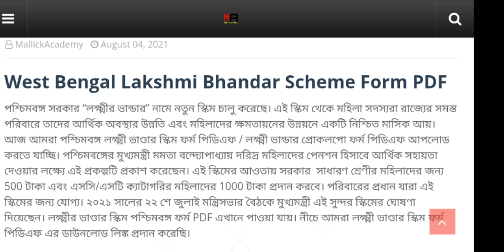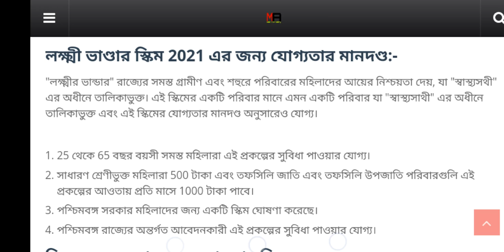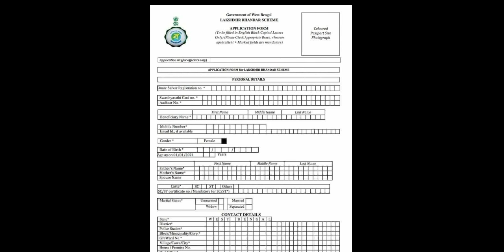West Bengal Lakshmi Bhandar Scheme Form PDF, Lakshmir Bhandar Prokalpa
পশ্চিমবঙ্গ সরকার “লক্ষ্মীর ভান্ডার” নামে নতুন স্কিম চালু করেছে। এই স্কিম থেকে মহিলা সদস্যরা রাজ্যের সমস্ত পরিবারে তাদের আর্থিক অবস্থার উন্নতি এবং মহিলাদের ক্ষমতায়নের উন্নয়নে একটি নিশ্চিত মাসিক আয়।
আজ আমরা পশ্চিমবঙ্গ লক্ষ্মী ভাণ্ডার স্কিম ফর্ম পিডিএফ / লক্ষ্মী ভান্ডার প্রোকলপো ফর্ম পিডিএফ আপলোড করতে যাচ্ছি। পশ্চিমবঙ্গের মুখ্যমন্ত্রী মমতা বন্দ্যোপাধ্যায় দরিদ্র মহিলাদের পেনশন হিসাবে আর্থিক সহায়তা দেওয়ার লক্ষ্যে এই প্রকল্পটি প্রকাশ করেছেন। এই স্কিমের আওতায় সরকার  সাধারণ শ্রেণীর মহিলাদের জন্য 500 টাকা এবং এসসি/এসটি ক্যাটাগরির মহিলাদের 1000 টাকা প্রদান করবে। পরিবারের প্রধান যারা এই স্কিমের জন্য যোগ্য। ২০২১ সালের ২২ শে জুলাই মন্ত্রিসভার বৈঠকে মুখ্যমন্ত্রী এই সুন্দর স্কিমের ঘোষণা দিয়েছেন।

|| Keep love and support us ||

Lokkhi Bhandar.
Lakshmir Bhandar.
Lakshmi Bhandar.
লক্ষী ভান্ডার ফর্ম।
lokkhi Bhandar Form Fill Up.
laxmi Bhandar Prokolpo Apply.

Laxmi Bhandar Project West Bengal Form Fill Up.
Laxmi Bhandar Form Fill Up.
Lokkhi Bhandar
লক্ষীর ভান্ডার ফরম ফিলাপ
লক্ষী ভান্ডার ফরম ফিলাপ
Lakshmi Bhandar Prokolpo.
Lakshmi Bhandar Project West Bengal.
Lakhi Vandar Prokolpo Online Apply.
Laxmir Vandar Prokolpo Online Apply.
লক্ষ্মীর ভান্ডার প্রকল্প
Lokhir Bhandar Prokolpo Online Apply.
Lokhir Vandar Prakalpa Form Fill Up.
Lokhir Vandar Prokolpo Online Apply.
লক্ষীর ভান্ডার প্রকল্প যারা ৫০০ ১০০০ টাকা পাবে না লিস্ট দেখুন
Lokkhi Vandar Prokolpo
Lakhi Vandar Prokolpo.
Laxmi Bhandar Prokolpo Form Pdf.
Laxmi Bhandar Prokolpo online Apply.
Lokkhi Vandar Prakalpa Form Fill Up.
Lakshmi Vandar Prokolpo.
Laxmi Bhandar Project West Bengal Apply Online.
Lakshmi Bhandar Prakalpa Form Fill Up.

মহিলাদের 500 টাকা ও 1000 টাকা দেওয়া শুরু হলো? লক্ষ্মীর ভান্ডার প্রকল্প চালু Lakhhir Vandar Prakalpa

সুখবর,মহিলাদের দিচ্ছে 500 টাকা ও 1000 টাকা প্রতি মাসে,আবেদন শুরু!লক্ষীর ভান্ডার প্রকল্প আবেদন পদ্ধতি
মমতা দিচ্ছে সবাইকে এই মাস থেকে মাসে ১০০০ টাকা একাউন্টে,নাম লেখান | CM Mamata SC ST OBC Female 1000 Monthly & General Female 500 Monthly New Scheme

মহিলাদের নামে অ্যাকাউন্ট থাকলে প্রতি মাসে 1000 টাকা পাবে,মুখ্যমন্ত্রী পদে বসেই বড় সুখবর PMJDY